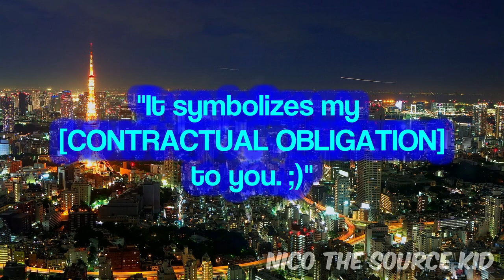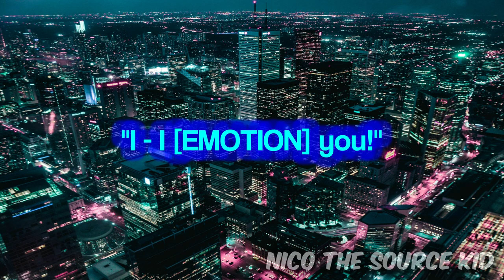Daniel Perry - I Emotion You Lyrics Video (Job Simulator OST 2016)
Who remembers playing Job Simulator back in 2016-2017 and hearing this song? I remember watching Markiplier, JackSepticEye and a few other YouTubers play this game back then and I figured I'd make this 7 years later as a tribute to Owlchemy Labs.

Thank you Owlchemy Labs for making such a hilarious yet fun simulator of what it was once like to "job"! We appreciate your team and we look forward to your future projects! ^-^

Tags (plz ignore): job jobsimulator work #2016